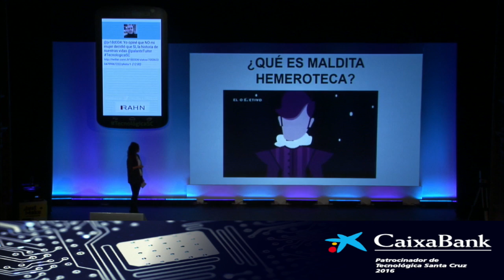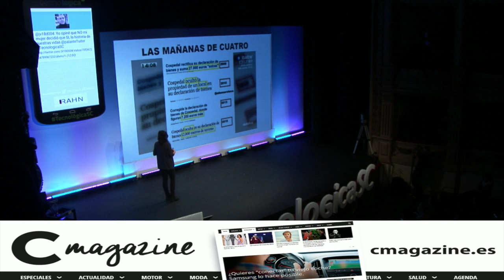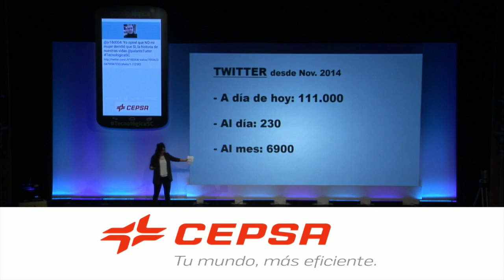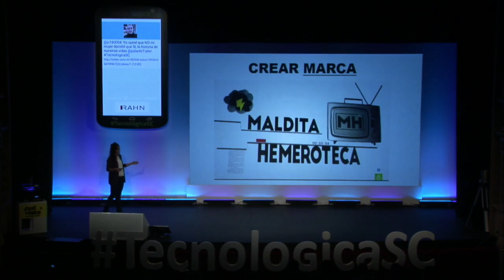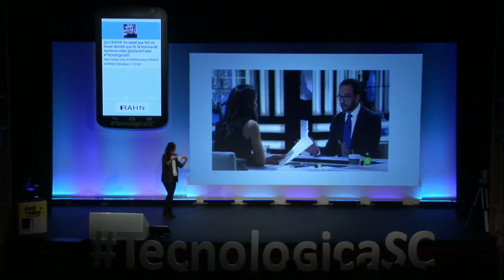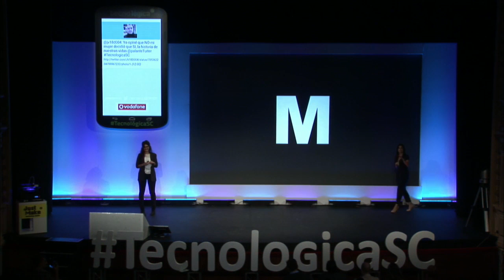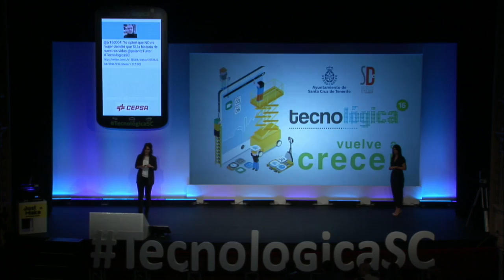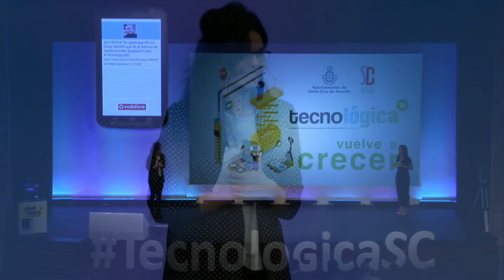Tecnológica 16: Clara Jiménez 'Maldita Hemeroteca: bendito periodismo'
Charla de Clara Jiménez de @mhemeroteca durante Tecnológica16, tecnologicasc, VI Encuentro de Innovación y Sociedad del Conocimiento, que tuvo lugar el 3 de marzo de 2016 en Santa Cruz de Tenerife